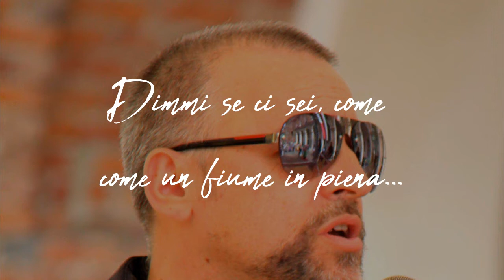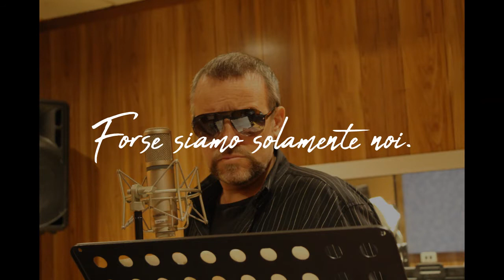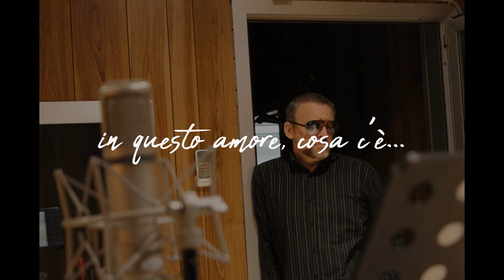Chris Heaven & Max Arminchiardi - Attimi di Vita (Duet)